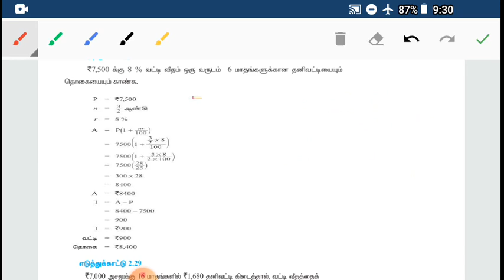OMG shortcut தனி வட்டி (simple interest) TNPSC I TRB BEO I RRB I POLICE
கண்டிப்பா என்னால pass பாஸ் பண்ண முடியும்
மாத்தி யோசிங்க வெற்றி நிச்சயம்

Free கணிதம் முழுவதும் எளிய முறையில் பயிற்சி செய்ய TOPIC WISE-ஆக கொடுக்கப்பட்டுள்ளது. இந்த பயிற்சி வினாக்கள் மிக தெளிவாக முறையில் விடையுடன் தொகுத்து தரப்பட்டுள்ளது.